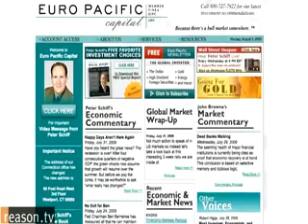Peter Schiff on ReasonTV